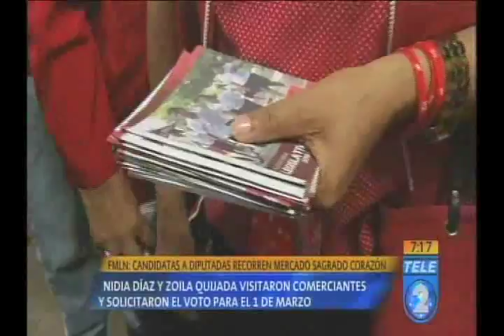Candidatas a diputadas recorren Mercado Sagrado Corazón